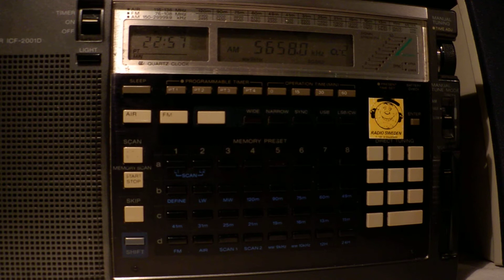30 03 2014 Africa Route 3 Air Traffic Control at 2258 on 5658